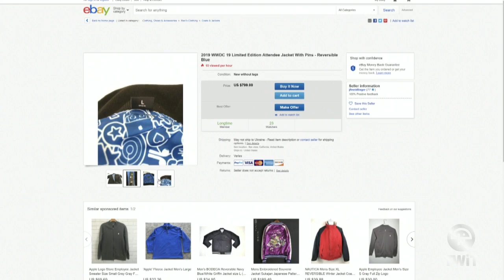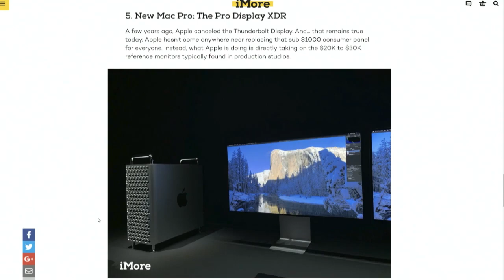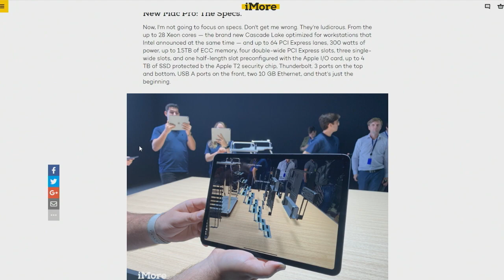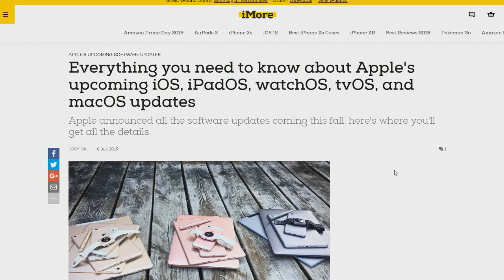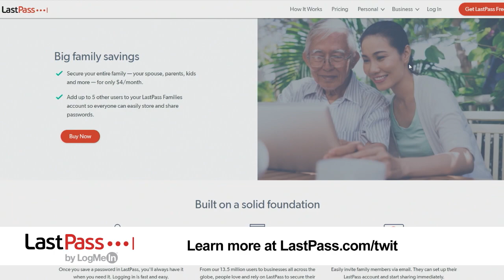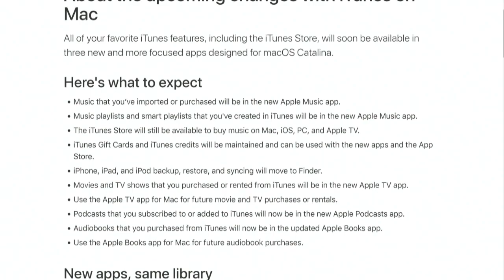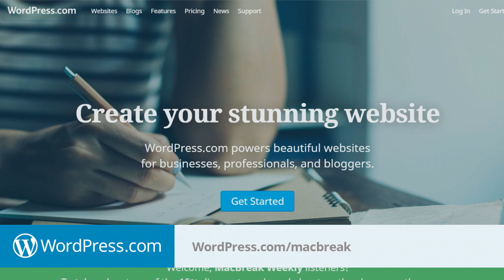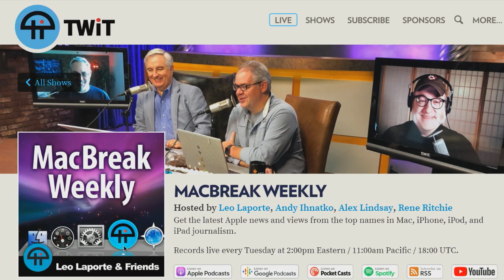Leaning Into the Cheese Grater - MacBreak Weekly 665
WWDC 2019 Highlights, Lowlights, and Leftovers
• How Much Will a Maxed Out Mac Pro Cost?
• iOS 13 and macOS Catalina Betas: Our Favorite New Features
• iTunes is Dead. Long Live iTunes!
• Pro Display XDR was the Best Thing at WWDC
• Mac Pro Pros
• Apple Still Has a Hole in Their Mac Line
• Apple's $999 Mistake
• What Happens to Mac Pro if Apple Dumps Intel?
• SwiftUI is the Best New Way to Code
• Apple Punks The World at WWDC
• Sign on With Apple Prevents Multiple Accounts
• iPadOS is a Major Change from iOS 13
• The Death of 3D Touch
• The iPad USB-C Port is Useful Now!
• WWDC Leftovers: HomePod, Cycles Health Tracking, Noise App, Voice Control

• Leo's Pick: Scriptable App
• Andy's Pick: Pine Player
• Rene's Pick: HYPE v4
• Lory's Pick: FlyTunes

Hosts: Leo Laporte, Andy Ihnatko, Rene Ritchie, Lory Gil